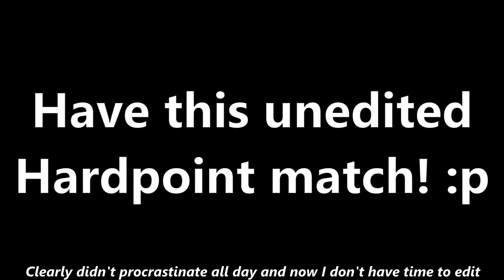My Fastest Hardpoint Match! 🙃 | Call of Duty Mobile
{Time Stamps}
0:00 - Intro
0:12 - My Bad...
0:16 - Unedited Gameplay
5:12 - Outro

{Description}
This says my "fastest" not my best match so don't judge me playing like a whole bot. I didn't do that bad, but still. Anyways I really didn't have any time to edit a good video today, but I still wanted to post a video today so I threw this together. I hope you still enjoy..! :D